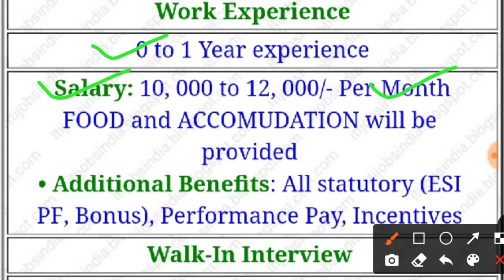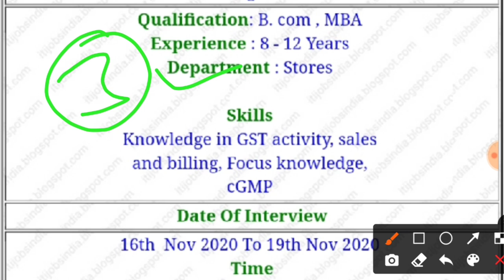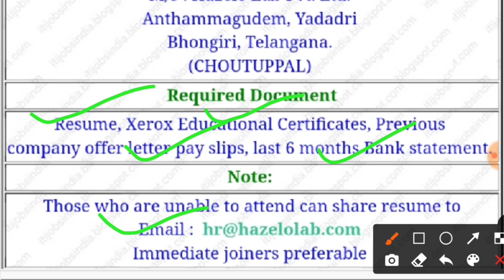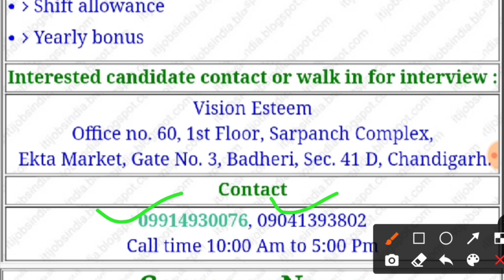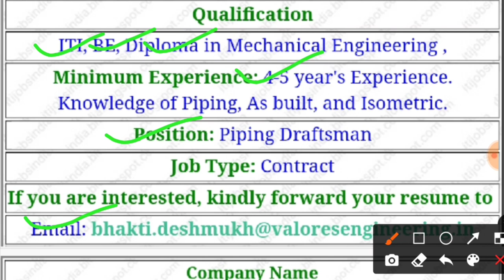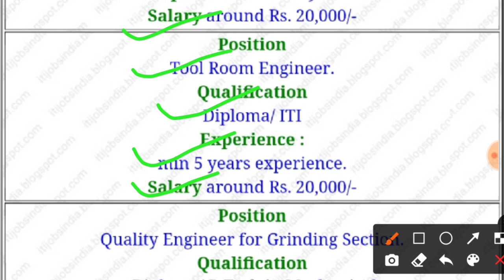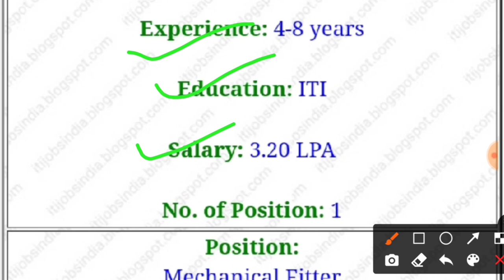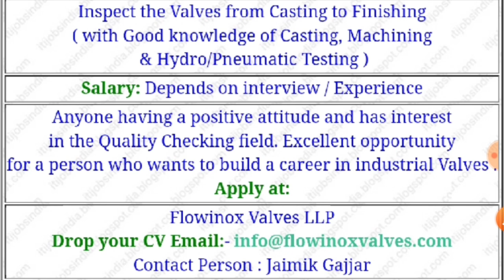permanent Job ITI Diploma BE Job in Engineering And Supervisor New Job Video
4 कैम्पस प्लेसमेंट में सबसे अच्छी जोब-